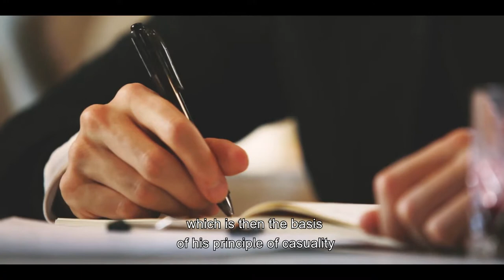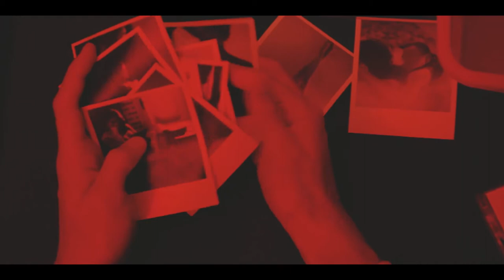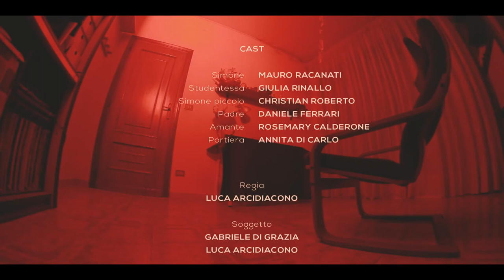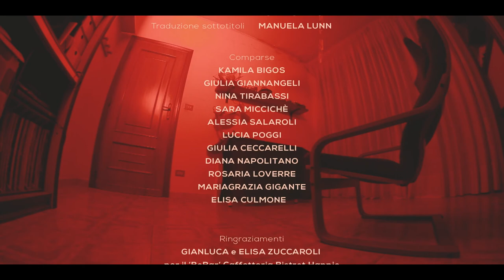Mauro Racanati - La Stanza Rossa, The Red Room (2017) - un cortometraggio di Luca Arcidiacono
La stanza rossa (The Red Room), cortometraggio prodotto dalla Jaws Production e distribuito dalla Premiere Film, dopo un anno e mezzo in giro per il mondo per festival è finalmente ONLINE nella sua versione estesa con i sottotitoli. 😊💪❤️

Grazie a tutti coloro hanno reso possibile questo lungo e complesso lavoro che adesso possiamo finalmente condividere con tutti voi! Buona visione!

CAST ARTISTICO
Mauro Racanati
Christian Roberto
Giulia Rinallo
Daniele Ferrari
Rosemary Calderone
Annita Dicarlo

CAST TECNICO
Regia: Luca Arcidiacono
Soggetto: Gabriele di Grazia, Luca Arcidiacono
Sceneggiatura: Gabriele Di Grazia
Fotografia: Brunetti Luca
Operatore: Mattia Rinaldi Photographer and Videomaker
Musiche originali/Post-Audio: Roberto Raziel Graziani
Suono: Federico Formica
Montaggio/VFX: Luca Ticconi
Scenografia: Claudia Paciucci, Angela Consalvo
Trucco/Parrucco: Sabrina Vitanza
Costumi: Noemi Carbonara
Aiuto Regia: Michele Granata
Organizzatore: Claudia Paciucci
Direttore di produzione: Saro Scirè
Sottotitoli: Manuela Lunn

PREMI & SELEZIONI
- VINCITORE ‘Best Thriller’ LA Film Awards 2017;
- Selezione Ufficiale ‘Best Horror’ Frostbite International Indie Fest 2017;
- Selezionato al Cefalù Film Festival 2018;
- Selezione Ufficiale al CortoNero Noir Short Film Competition 2018;
- Selezione Ufficiale ETNA COMICS™ 2018;
- Finalista ‘Best Short’ e VINCITORE ‘Menzione d'onore: Miglior regista Luca Arcidiacono’ e VINCITORE ‘Miglior attore protagonista Mauro Racanati’ al New York Film Awards 2018;
- VINCITORE Menzione d’onore ‘Best Thriller’ al Festigious International Film Festival Los Angeles 2018;
- Semi-Finalista ‘Best Short Film’ al Los Angeles CineFest 2018;
- Semi-Finalista "The Optical Theatre Film Festival" 2018.